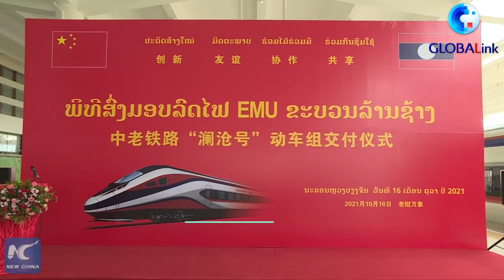GLOBALink | Bullet train for China-Laos railway arrives in Vientiane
It has always been the hope of the Lao people to transform their land-locked country into a land-linked hub in the region. Check out what China can do to make their hope come true